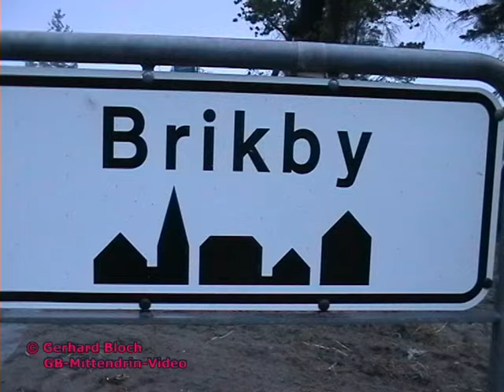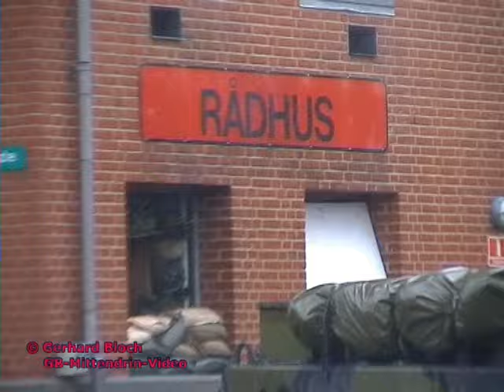1. Sjællandske Brigade, "Feltøvelse" Gefechtsübung, Oksbøl 2002, Panserinfanteribataljon, Teil 7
Zu sehen ist das ganze Leistungsspektrum der Militärtechnik einer dänischen Militärbrigade während einer groß angelegten Gefechtsausbildung, Feltøvelse, auf dem Truppenübungsplatz Oksbøl in Dänemark.
Im winterlichen November 2002.

Zu sehen sind:
- Rad- und Kettenfahrzeuge im Gelände.
- Panzergefechte.
- Panzergrenadiere, Infanteristen und Soldaten im Einsatz.
- Panzergrenadiere abgesessen im Gelände- und Ortskampf.
- Brückenlegepanzer Biber im Einsatz.
- Abläufe in den Verfügungsräumen.
- Panzergrenadiere überwinden ein Gewässer und bilden einen Brückenkopf.
- Panzerkampf im Gelände.
- Brückenübergänge mit dem Brückenlegepanzer Biber.
- Brückenköpfe werden erweitert und gehärtet.

- Kampfpanzer Leopard 1 A5 DK,
- Schützenpanzer Pansret Mandskabsvogn M 113,
- Bergepanzer 2,  Bjergningsvogn .
- Brückenlegepanzer Biber, Panserbrovogn Baever.
- Kampvogn Leopard 1 A5 DK.
- Kampvogn Leopard 1 A5 DK 1.
- Observationshelikopter Fennec
- Observationshelikopter  Hughes 500 M Cayuse
- Panzerabwehrhubschrauber
- Pansret Mandskabsvogn M 113 A2 MK I DK "Wildcat".
- Pansret Mandskabsvogn M 113 G3 DK TOW-Carrier.
- Pansret Mandskabsvogn M 113 Funk/Führungspanzer.
- AM General HMMWV M 1045 A2 TOW-Carrier.
- Berge Vehigle M 578 D ARV.
- Hydrema Baggerlader.
- Letpansred Mineplejl Hydrema.
- Geländewagen Mercedes 240 GD/24.
- Motorrad BMW 65 GS.
- Motorrad BMW F 650 GS.
- Unimog L 1550/37.
- Lkw MAN - VW 8. 136 FAE.
- Lkw MAN 13.192 F/42.
- Lkw Iveco Magirus 110 16 AWM.
- Lkw Iveco Magirus MP 260 E 37 W.